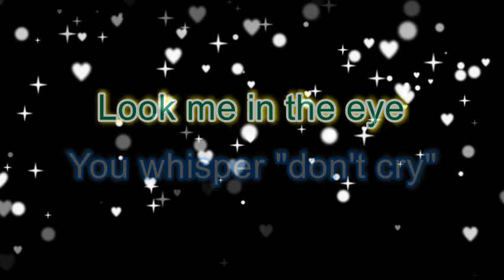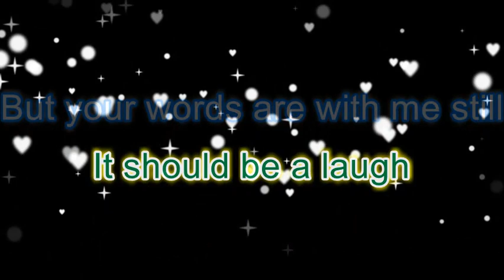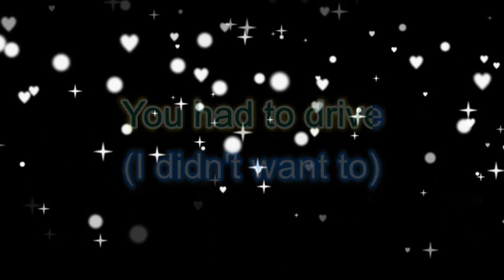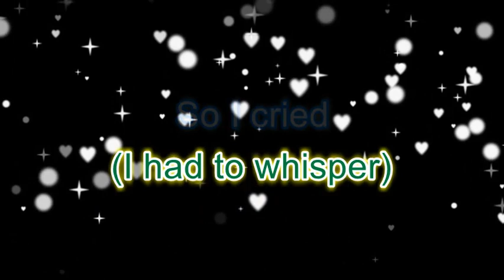Camera Obscura Tears for Affair Karaoke